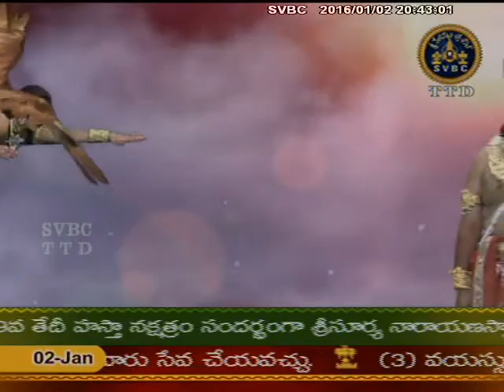SVBC TTD-Srivainateyam Ep 10 02-01-16